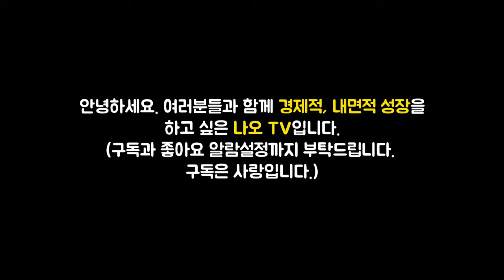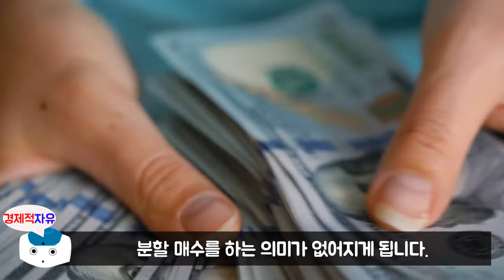삼성전자는 반드시 이렇게 사야하는 이유 l 삼성전자 주식을 알면 주식 투자의 길이 보인다 #3 (삼성전자)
이번 영상은 근투생 김민후(김달호) 저자의 '삼성전자 주식을 알면 주식 투자의 길이 보인다' 책에 대한 북튜브입니다.

👉저자소개
저자는 대학 시절 우연히 접하게 된 “대학생 모의투자대회”에 참여하게 된 것을 계기로 주식 시장에 뛰어든 지 올해로 15년차 되는 주식 전문가다.
주식의 매력에 흠뻑 빠져 대학 전공과 전혀 상관없는 ‘자산운용사’에서 인턴 생활을 하는 것으로 첫 사회생활을 시작하였고 이후 여러 회사를 거치면서도 직접 투자에 대한 열망을 이기지 못해 퇴사 후 개인 전업투자자로 시장에 참여하게 되었다.
개인 투자자로서 많은 돈을 벌어보기도 했고 또 많은 돈을 잃어 보기도 하면서 잃지 않는 안정적인 투자를 하게 되었으나 이 과정에서 개인 투자자의 고충을 절실히 느끼게 되었다. 그래서 매매 방법이나 종목에 대한 단편적인 지식이 아닌 건강한 주식 투자의 방향성을 제시하기 위해 '매일경제TV'전속 전문가를 시작으로 '한국경제TV', '머니투데이방송', '디지털조선TV' 등의 경제 방송에 패널로 출연해 개인 투자자들을 꾸준히 찾아 갔다.
더 깊이 있는 주식 이야기를 하기 위해 ‘근투생’이라는 유튜브 채널을 개설해 개인 투자자들을 만나고 있고 현재는 ‘가치봄리서치’ 대표로서 개인 주식투자자의 안정적인 주식 투자를 위한 여러 가지 일들을 진행하고 있다.

🔹참고서적🔹
삼성전자 주식을 알면 주식 투자의 길이 보인다(김달호 지음), 출판사 - 북오션